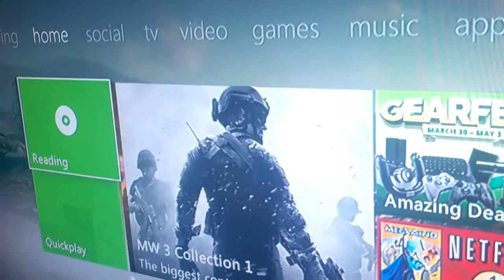How to Play a good game on xbox 360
A Tutorial